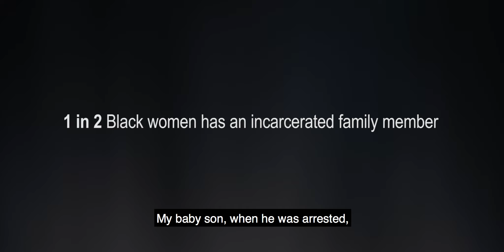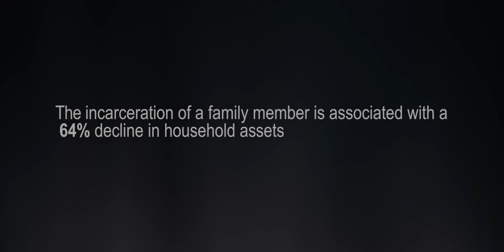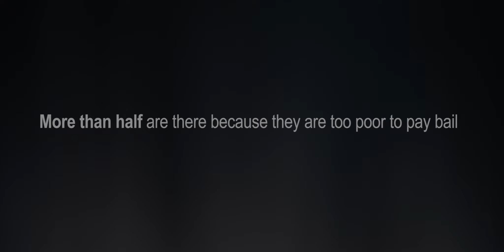End Money Bail Now!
Please sign our petition and help us end the use of money bail!